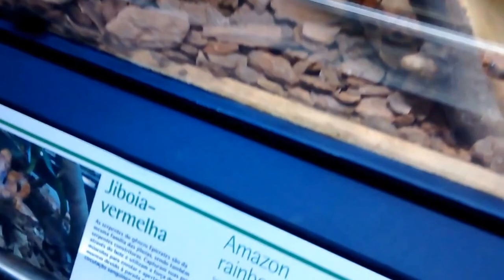Vlog: Passeio no Butantã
Oi.. neste vlog vim mostrar um pouco como é o Butantã, eu adorei ir la. Se você também gosta de animais super recomendo você conhecer é tudo muito fantástico.

Instagran: AlineGomes41
Snap: AlineGomes43